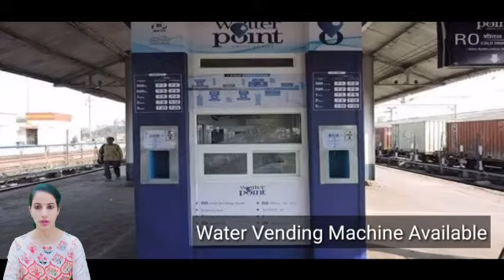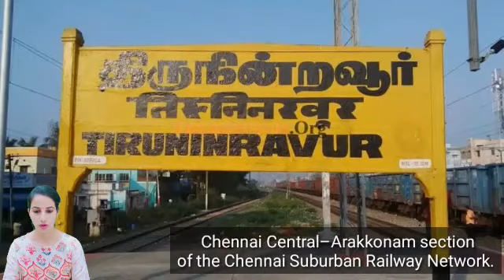Thiruninravur railway station /TI : Trains Timetable, Station Code, Facilities, Parking,ATM,Hotels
Thiruninravur railway station /TI : Trains Timetable, Station Code, Facilities, Parking,ATM,Hotel Neaby, Places to Visit, Trains Schedule, Train passing through, Facilities,  Retiring room,  cloak room, restaurants, Plateform, Zone, Division